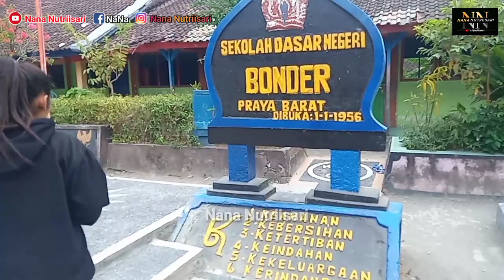Apakah Nana Nutriisari mau pindah profesi???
Keseharian Nana Nutriisari